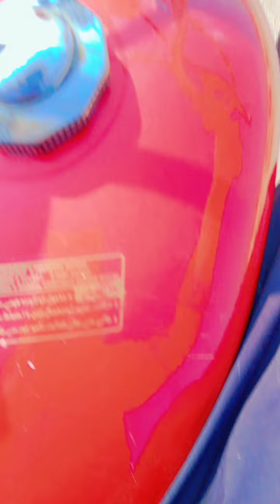me and shakir travel